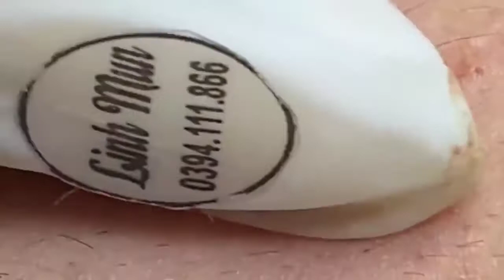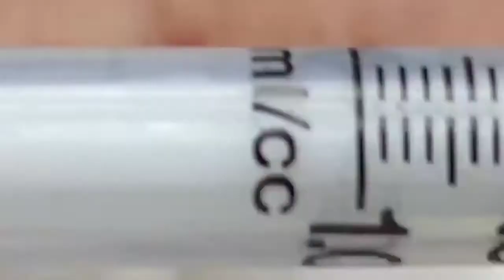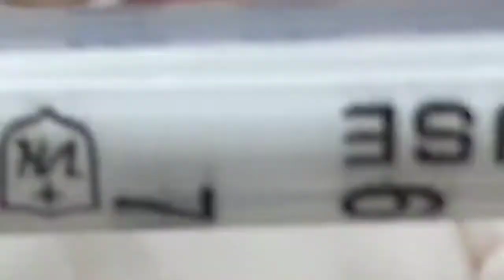Blackheads & Milia, Big Cystic Acne Blackheads Extraction whiteheads Removal pimple Popping ##003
spamunmụnمهرجان بشوم بن للجمالđiều trị mụntrị mụn cấp tốcacne treatmenttrị mụn da liễutrị mụn dứt điểmspa uy tíntrị mụn đúng cáchkênh trị mụnvideo nặn mụnblackhead poppingtrị mụn trứng cáđiều trị mụn hiệu quảtrị mụn cámda mụntrị mụnchăm sóc datrị mụn mủmụn đầu đenmụn mủmụn đỏmụn viêmmụn ẩn

blackheadfacialskincarespakneskomiliapoppingremovalbeautyblackheadsการดูแลใบหน้าและผิวพรรณAcne Treatmentblackhead treatmentgà spablackhead poppingBlackhead Removalacne treatmentkylie skinnose stripssuri nguyenpimple poppingbeauty tipsbeauty hacksacne removalloan nguyenleu leu experimentmụn đầu đen포레오 UFOblackheads 2020blackheads bigblackheads removalblackheads extractiondr pimple popperwhiteheads extraction